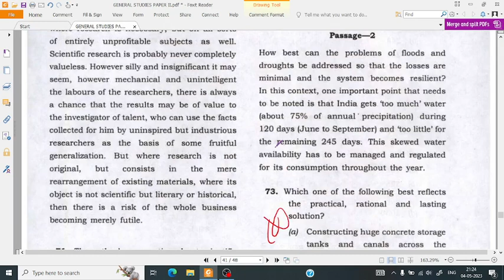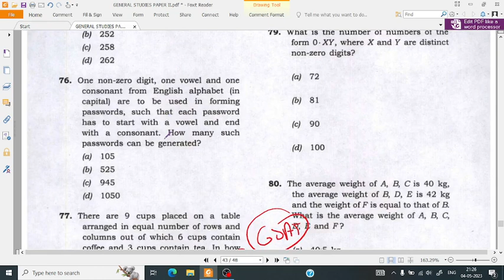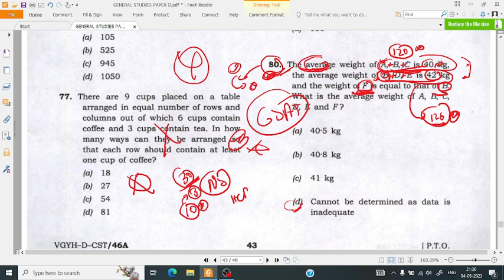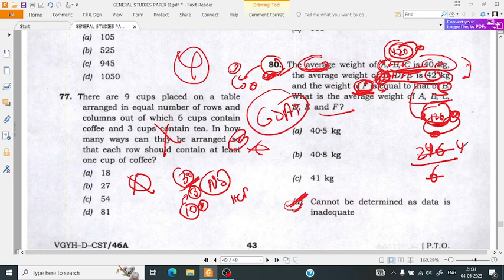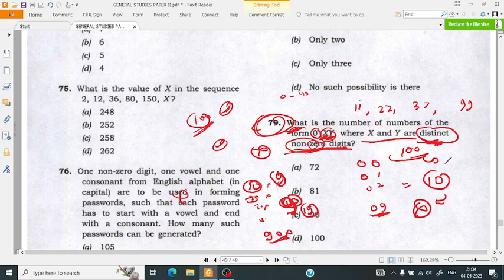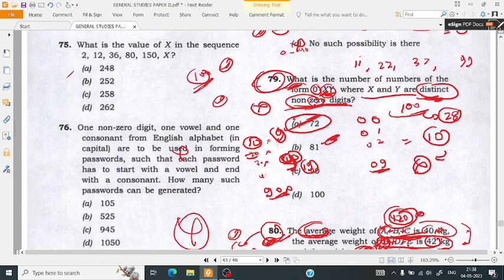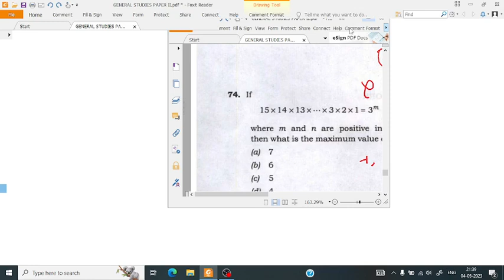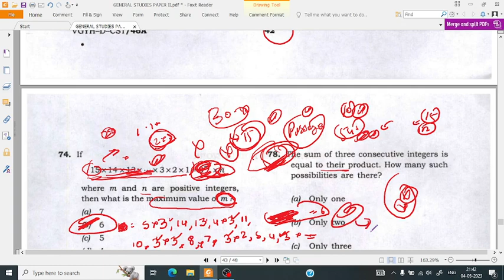UPSC CSAT : Learn to solve complex MATHS QUESTIONS with basic COMMON SENSE